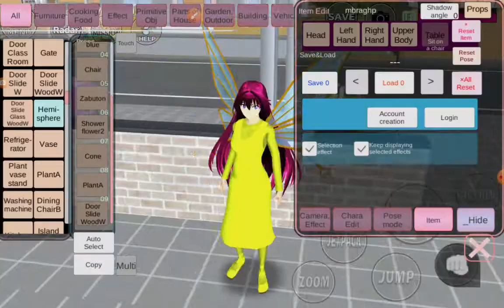LOL MY RECORDING ENDED 🤣